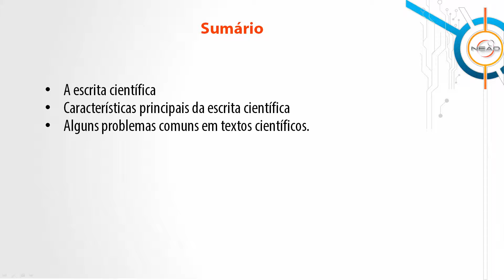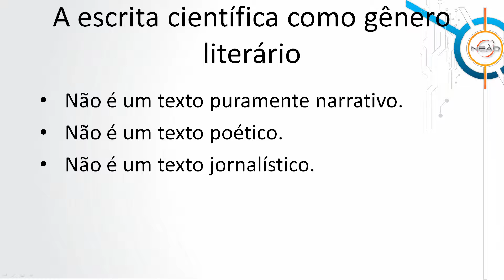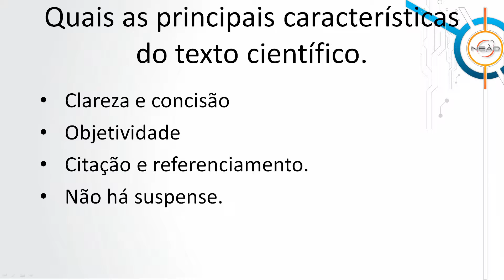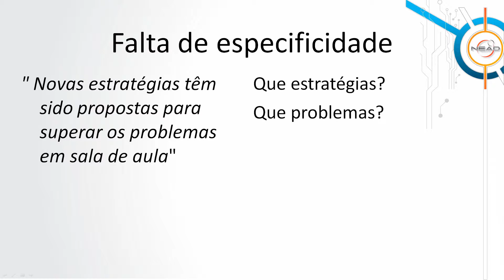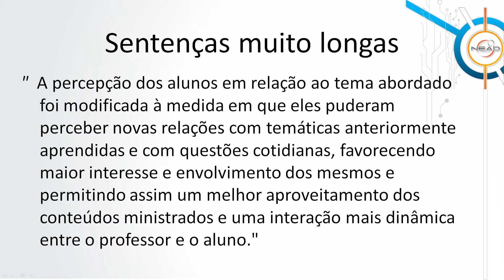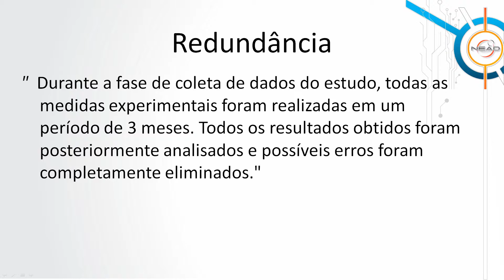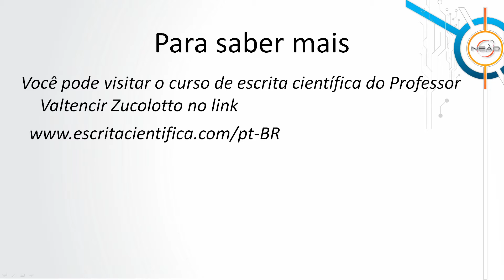[PÓS] Metodologia Científica - Unidade 2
Tema Unidade 2 na disciplina de Metodologia Científica com o professor Mauro Lopes. Curso EaD de Especialização em Ensino de Matemática para Ensino Médio da Universidade Estadual do Centro Oeste do Paraná.